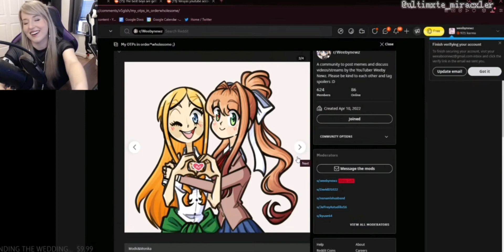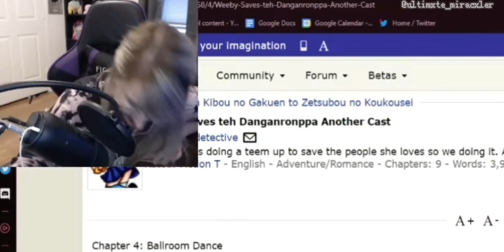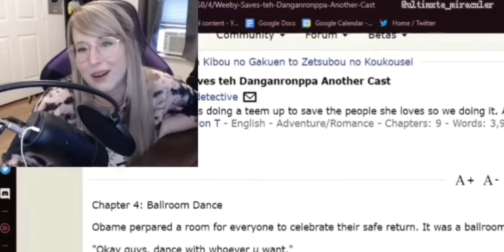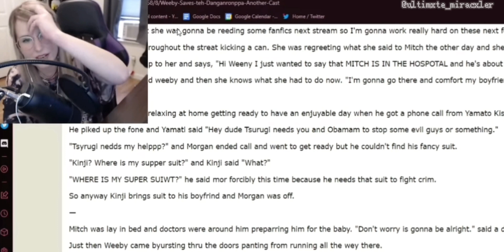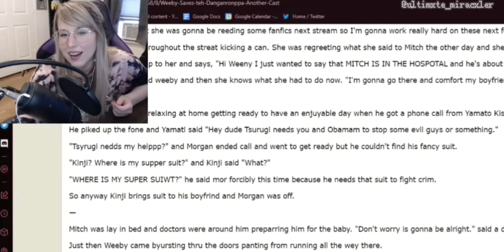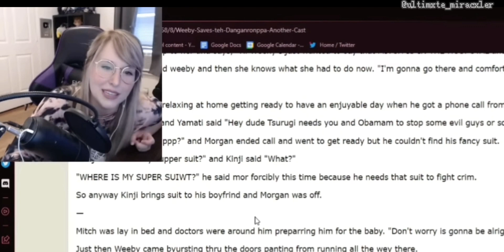Weeby Newz and Mitch compilation (SDRA2) ⚽️💖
I didn't think there would be enough Mitchy content in SDRA2 but I was proved wrong 😭💀
Also sorry for the audio delay 😭😭😭

Also that Meeby clip is from SHSL Blaze as you might know.